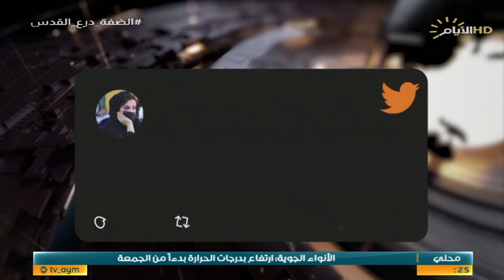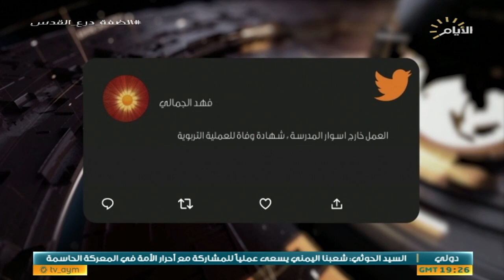حصاد الايام، التربية تصوب نحو معاهد التدريس الخصوصي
الملفات:
نظم الاتمتة الرقمية.. فرصة حقيقية
التربية تصوب نحو معاهد التدريس الخصوصي

الضيوف:
الباحث والاكاديمي داود الحلفي
رئيس مركز القمة للدراسات الاستراتيجية حيدر عرب
عضو الهيئة العامة للمجلس الاعلى الاسلامي احسان الحكيم
عضو منظمة النخب والكفاءات العراقية زيد محمد